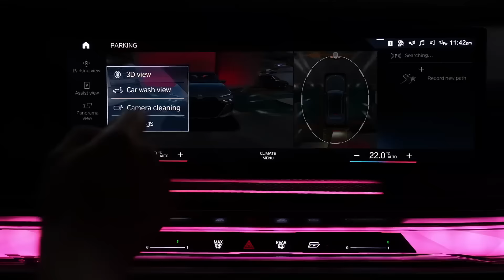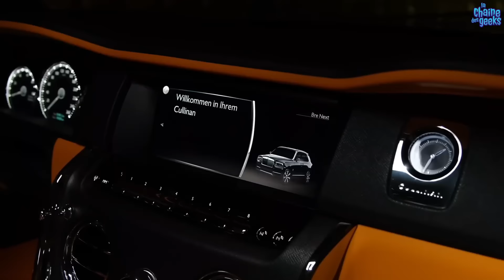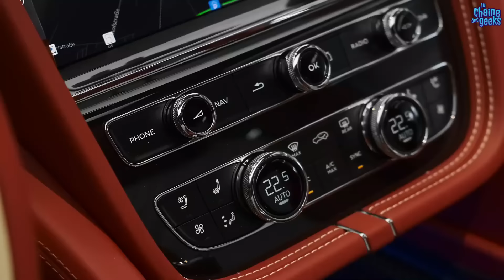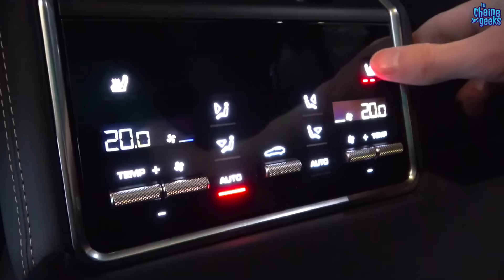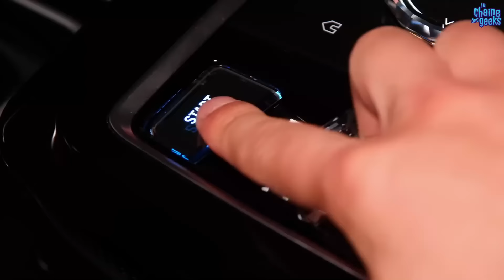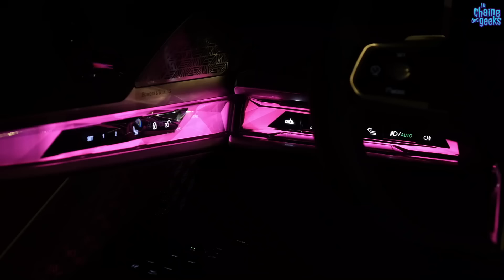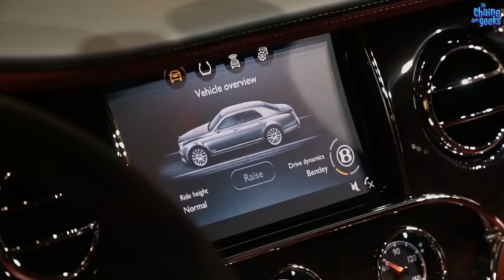Top 10 Meilleures voitures de luxe 2024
Le monde des voitures de luxe est plus diversifié aujourd'hui qu'il ne l'a jamais été. Non seulement les clients ont plus de choix, mais ils peuvent également profiter de fonctionnalités et d'une qualité de conduite qui n'étaient présentées que dans les concept-cars. Les nouveaux venus ont quelque peu réussi à se faire une bonne réputation dans ce créneau, mais les constructeurs automobiles traditionnels continuent de dominer l'ensemble du marché des véhicules de luxe à ce jour. Néanmoins, cette vidéo vous présentera le top 10 : voiture de luxe 2024, qui, selon nous, ont vraiment mérité leur réputation.